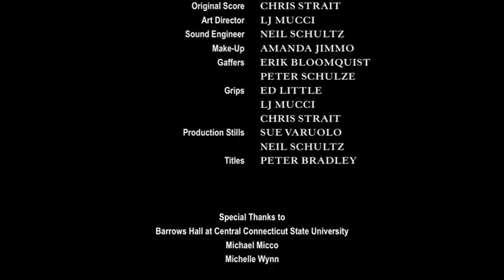Laundry Night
A routine trip down to the basement, a frightening place we all know well. The all too familiar feeling of being watched, and the things that can happen when we're alone. These are all elements of our newest short film, Laundry Night. It is a simple story inspired by an Alfred Hitchcock quote: "If it's a good movie, the sound could go off and the audience would still have a perfectly clear idea of what was going on." There is a real misconception that making something natural for the screen is easy. It's not. And in this case, cinematic naturalism is made all the more difficult by the removal of dialogue. In a way though, this challenge is what makes Laundry Night all the more fun and scary. After all, what's more frightening than the eerily familiar?